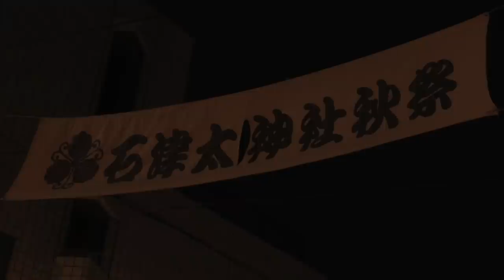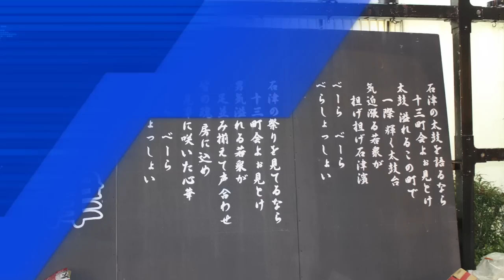一致団結！石津太神社秋祭２０１４ ふとん太鼓、Autumn festival 2014 Iwastuta Jinjya Futon Daiko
大阪府堺市にある石津太（いわつた）神社の秋祭りで練り歩くふとん太鼓。
２日目は、石津川向・石津若中・北若中・石津東・十三町会・西地蔵会のふとん太鼓が、南海本線石津川駅前ロータリーでのイベントのあと、町をパレードします。その様子をお楽しみください。